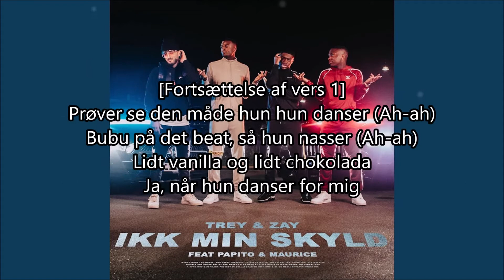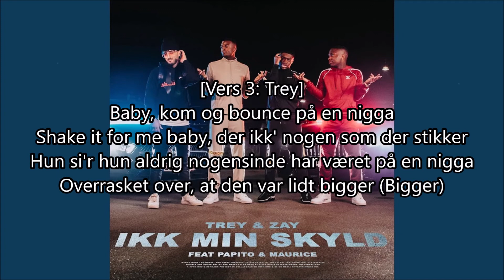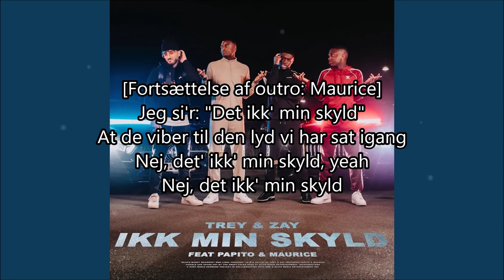Trey & Zay - Ikk Min Skyld ft. Papito & Maurice [Lyric]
Jeg har ikke lavet sangen!

Credit til Trey, Zay, Papito & Maurice
Credit til Frederik Buchard for beatet